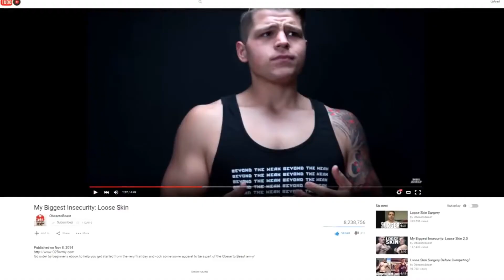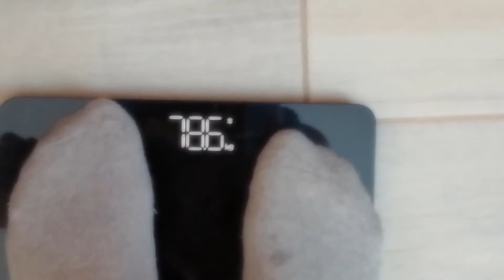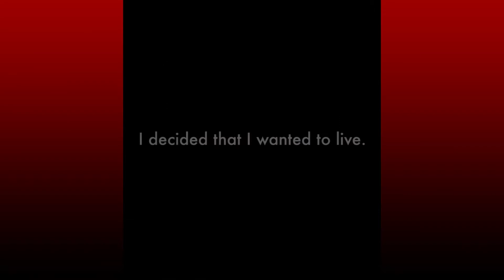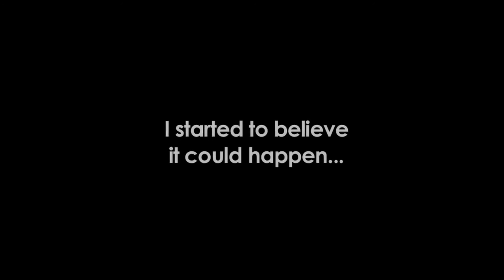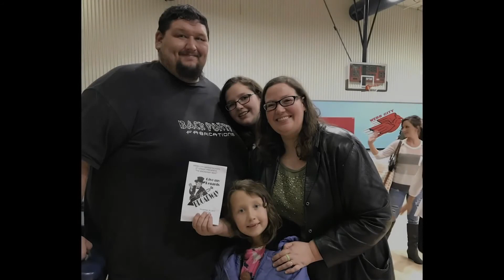Increíbles transformaciones de personas que fueron obesas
Descubre las increíbles historias de personas que lograron vencer la obesidad y transformar por completo sus vidas. Estos valientes individuos enfrentaron el desafío de cambiar sus hábitos alimenticios y adoptar un estilo de vida activo, y los resultados son verdaderamente asombrosos. En este video, te mostraremos las transformaciones más impactantes, desde perder decenas de kilogramos hasta esculpir un cuerpo atlético. Acompáñanos en esta inspiradora jornada de superación y descubre cómo el poder de la determinación puede transformar vidas.